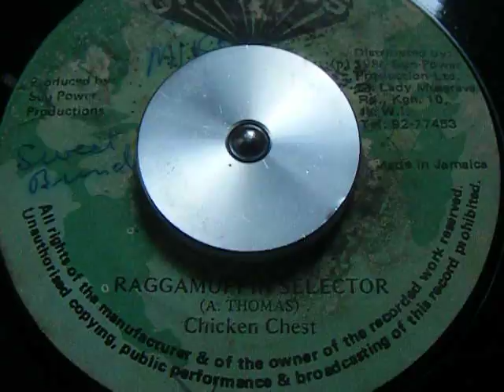Chicken Chest - Raggamuffin Selector [ONENESS]